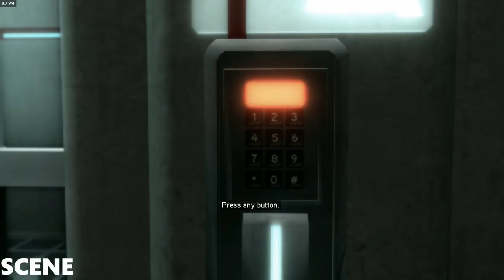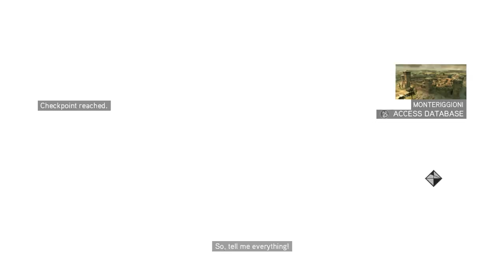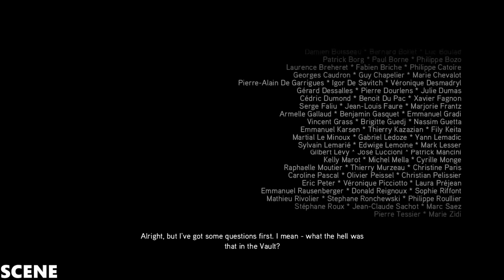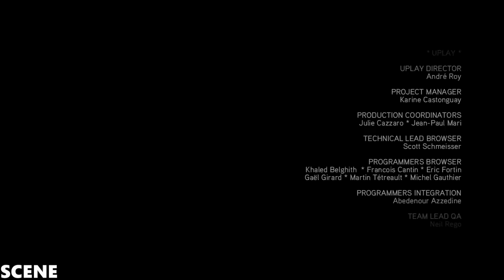Assassin's Creed II (The Movie) LONG PLAY SPEED RUN (1080p) PC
Using a newly updated Anvil game engine, Assassin's Creed II began development shortly after the release of Assassin's Creed. The game received critical acclaim from video game publications its biggest selling game of 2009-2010 and has sold more than 12 million copies as of Throughout 2010 and has an overall 14+ million sold copies. The PC version was met with some criticism in relation to the digital rights management system and, thus had the always-online DRM permanently removed. The game spawned a follow-up, Assassin's Creed: Brotherhood and its direct sequel, Assassin's Creed: Revelations